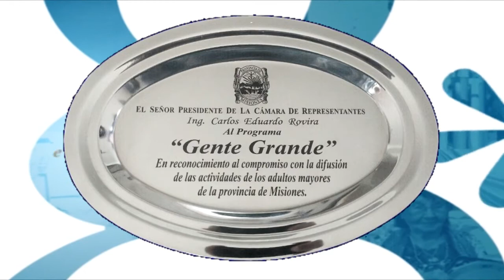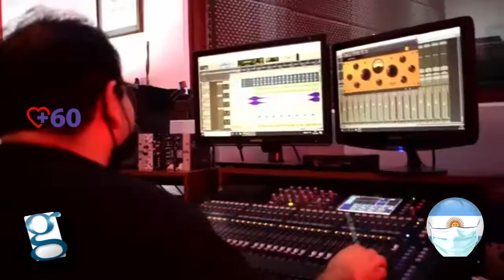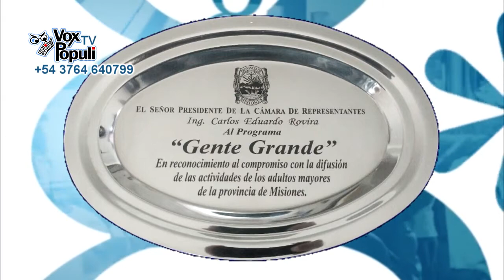GENTE GRANDE 05122020 COMPLETO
01:33 Newcom y Tejo con Adultos Mayores de Itaembé Miní
15:40 Vejeces - Testimonio de Mirta Soria
22:38 Video de la canción oficial de Movifest